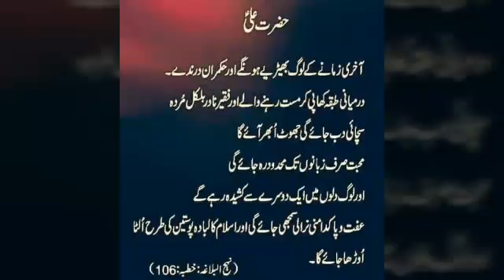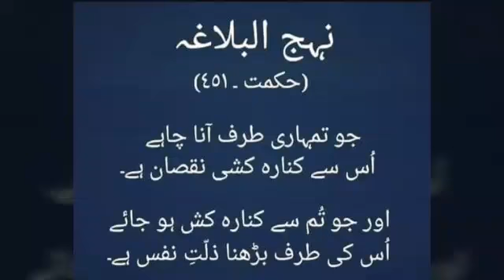Mola Ali Alaishis Salam Quotes